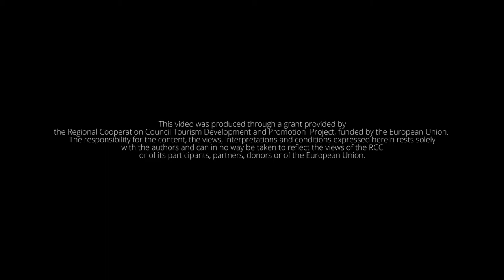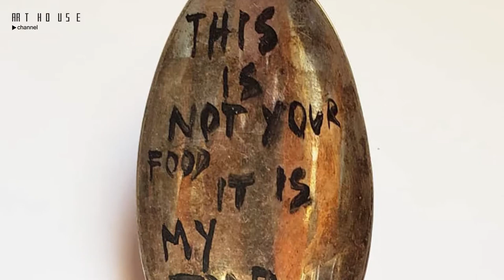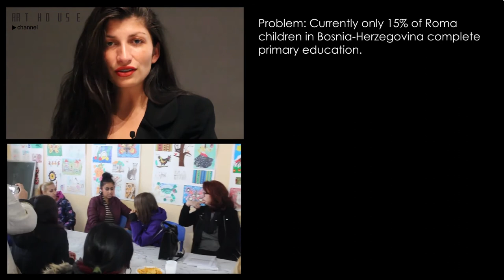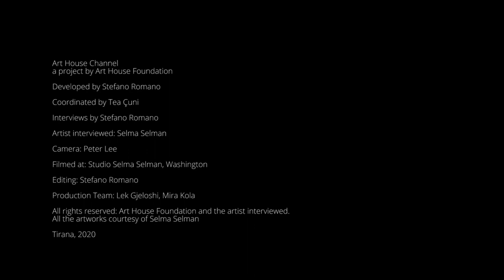Art House Channel: Selma Selman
Selma Selman was born in 1991 in Bihać, Bosnia and Herzegovina. She is
of Romani origin. She lives and works in Bihac, and New York, USA.
Her works focus on collective self-emancipation of oppressed women.
She works with different media, mostly performative acts, video and
drawings. Selman often uses her family as a starting point to build
performances that trying to redefine women identity and the collective
identity of political minorities.

This video was produced through a grant provided by the Regional Cooperation Council Tourism Development and Promotion Project, funded by the European Union.
The responsibility for the content, the views, interpretations and conditions expressed herein rests solely with the authors and can in no way be taken to reflect the views of the RCC or of its participants, partners, donors or of the European Union.